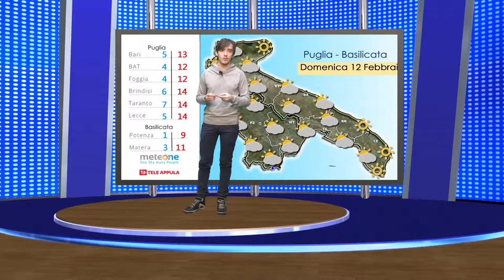Previsioni Meteo: Domenica 12 Febbraio 2017